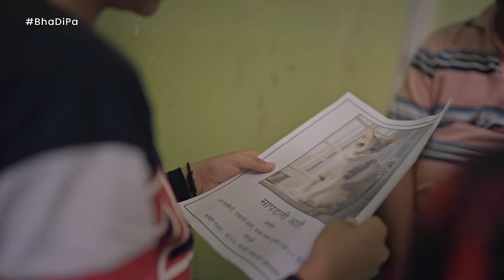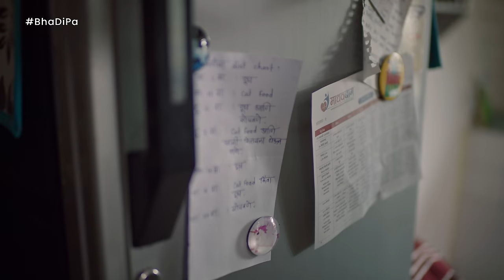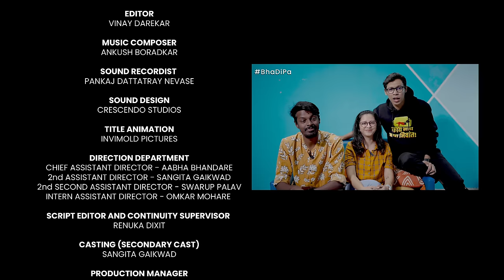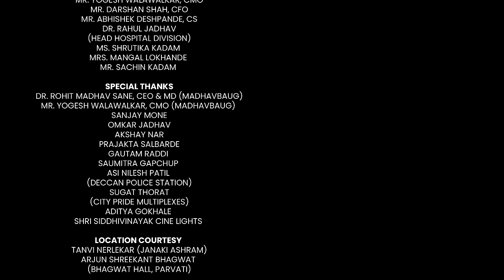Tu Abhi Tak Hai Haseen - EP3 | A New Member | @Madhavbaug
A frail kitten unexpectedly enters Madhav and Kaveri’s house. Both start acting like paranoid parents. As they connect with the kitten emotionally, arouses an unnerving feeling in the couple. Do watch the video till the end. New episode releasing on every Friday at 8pm.

Is your heart healthy? To know your current heart score click on this

All under one roof! for more videos and events!

Directors
Anurag Jadhav
Gaurav Patki

Story
Anusha Nandakumar
Saee Haval
Anurag Jadhav

Screenplay & Dialogues
Saee Haval

Additional Screenplay And Dialogues
Anurag Jadhav

Starring
Madhav - Kishore Kadam
Kaveri - Suhita Thatte
Riya - Shivani Rangole

Cast
(In Order Of Appearance)
Photographer - Prasad Vidhate
Sherya - Gargi Bidye
Shreya's Mom - Anjali Atre
Pregnant Lady - Shriya Kulkarni
Delivery Boy - Omkar Mohare
Cat - Meow
Aranv - Soham Salunkhe
Radhika - Aaloki Kulkarni
Boy 1 - Arjun Kode
Boy 2 - Arush Kadam
Girl 1 - Advika Rajesh Chede
Paper Boy - Swarup Palav
Saket - Swanad Tendulkar
Abha - Jinal Veshi
Kavya - Maitreyee Surhud Datye

Brand Team (Madhavbaug)
Dr. Rohit Madhav Sane, CEO & MD
Mr. Yogesh Walawalkar, CMO
Mr. Darshan Shah, CFO
Mr. Abhishek Deshpande, CS
Dr. Rahul Jadhav (Head Hospital Division)
Ms. Shrutika Kadam
Mrs. Mangal Lokhande
Mr. Sachin Kadam

Special Thanks
Dr. Rohit Madhav Sane, CEO & MD (Madhavbaug)
Mr. Yogesh Walawalkar, CMO (Madhavbaug)
Sanjay Mone
Omkar Jadhav
Akshay Nar
Prajakta Salbarde
Gautam Raddi
Saumitra Gapchup
ASI Nilesh Patil (Deccan Police Station)
Sugat Thorat (City Pride Multiplexes)
Aditya Gokhale
Shri Siddhivinayak Cine Lights

Location Courtesy
Tanvi Nerlekar (Janaki Ashram)
Arjun Shreekant Bhagwat (Bhagwat Hall, Parvati)